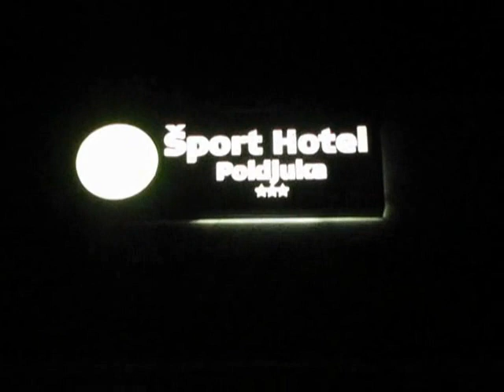Julian Alps 2012 - M.Mojstrovka and Triglav